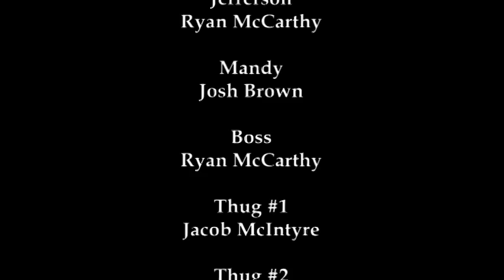Cocaine Part 2 of 2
Part 2 of "Cocaine"
WINNER of BEST SHORT FILM 2009
-Orewa College

about a boy named Jefferson and a girl named Mandy

ProductionNameHere team:
Ryan McCarthy
Jacob McIntyre
Josh Brown
Tom.

The idea was experimental. The quality is not the greatest because the original video size was very small.